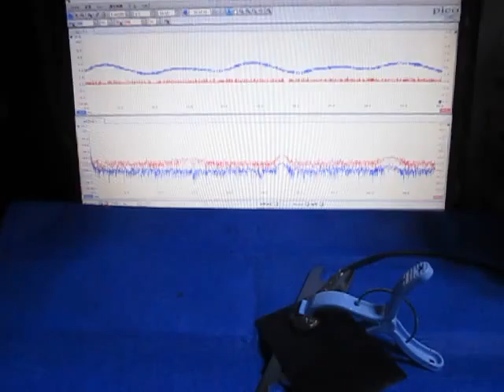超音波の応答特性を利用した、表面検査技術 （超音波システム研究所 ultrasonic-labo）